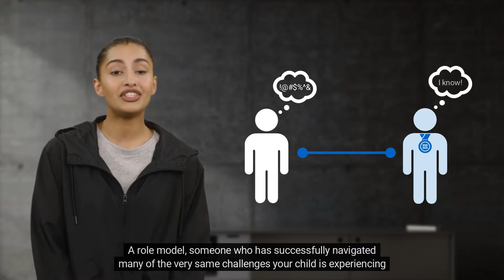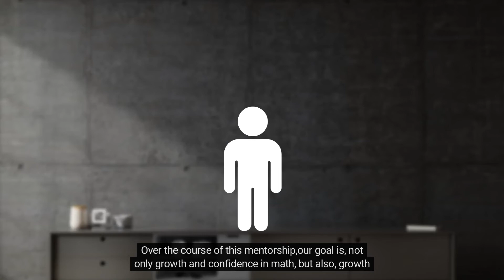About Math Mentors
Math Mentors connects students needing math help, with peers who are good at math, and even better at helping.